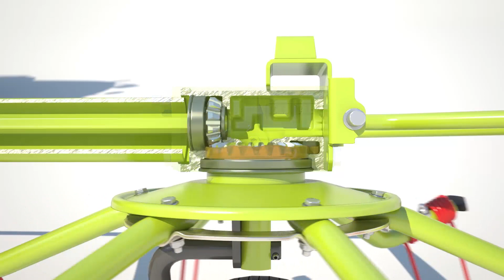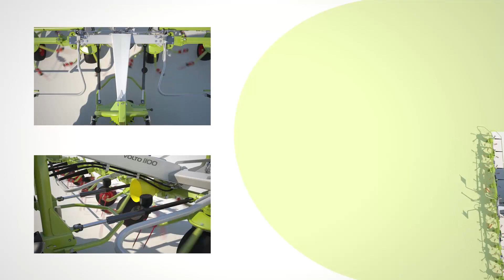CLAAS Animation VOLTO Highlights / 2013